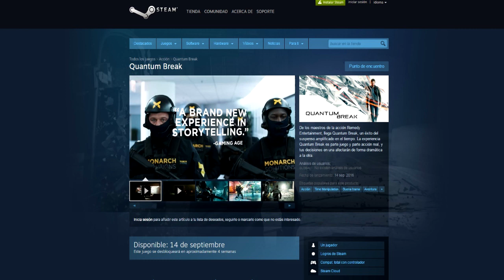QUANTUM BREAK SALE PARA STEAM, WINDOWS 7/8 ( EDICIÓN COLECCIONISTA). FIN DE LA ESTAFA.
Música ambiental propia